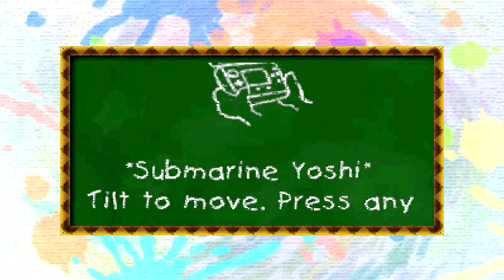Yoshi's New Island - Episode 17: Eminent Domain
Long levels and more inappropriate music!